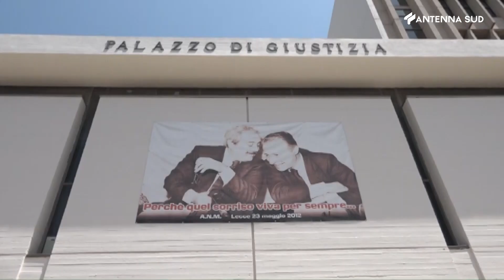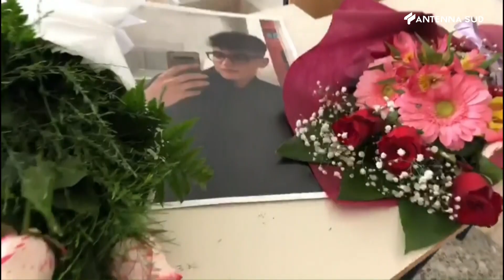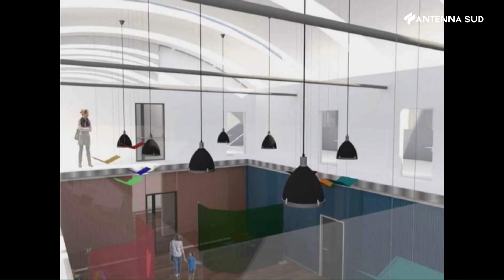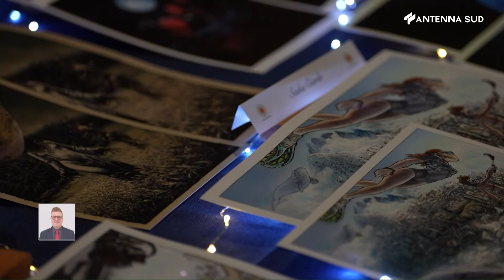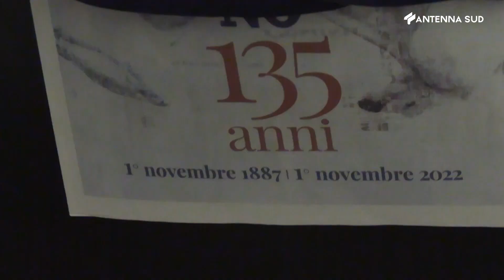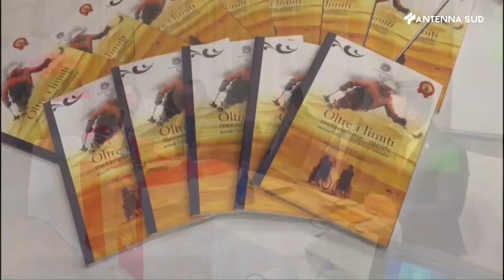Tg Interregionale Puglia e Basilicata ore 13,45 del 19 Dicembre 2022